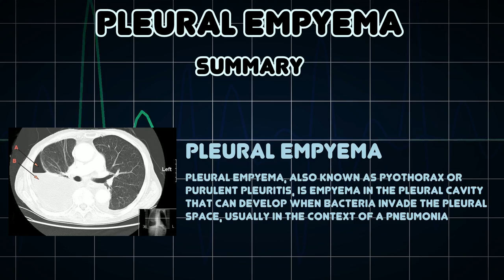Pleural empyema (Medical Condition)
Symptoms, risk factors and treatments of Pleural empyema (Medical Condition)

Pleural empyema, also known as pyothorax or purulent pleuritis, is empyema in the pleural cavity that can develop when bacteria invade the pleural space, usually in the context of a pneumonia